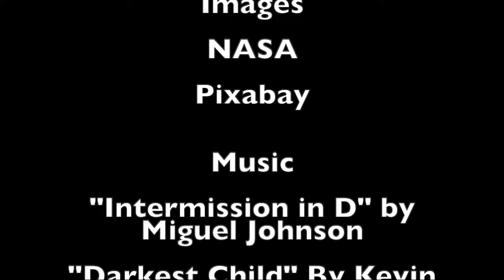10 Ways the Universe Might Catastrophically End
An exploration of ten possible ways the universe could come to an end.

Music